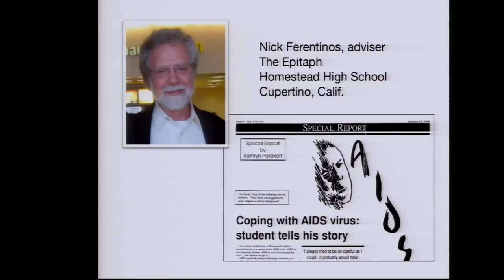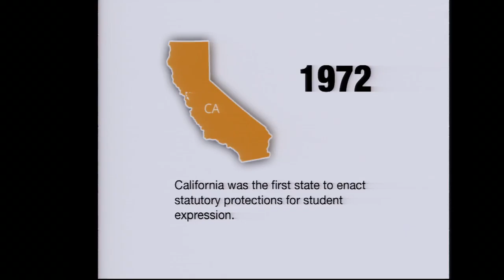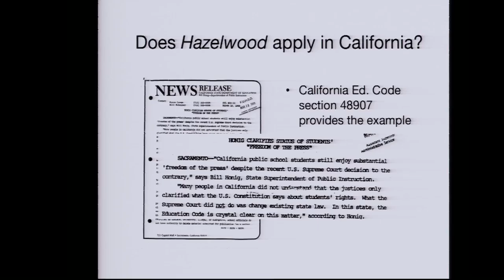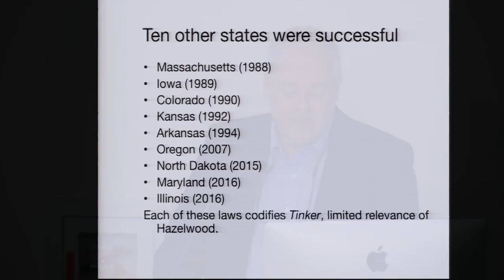State LegislationProtecting Student Press Freedom: New Voices on the Move Part 1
Thor Wasbotten, Director, School of Journalism and Mass Communication, Kent State University
Candace Perkins Bowen, Director, Center for Scholastic Journalism, Kent State University
Amy Reynolds, Dean, College of Communication and Information, Kent State University
Mark, Goodman, Knight Chair in Scholastic Journalism, Kent State University

The Center for Scholastic Journalism at Kent State University hosted the first national symposium to explore the movement for Student Free Press legislation in November 2008.  The assembled group of lawyers, journalists, educators and students had high hopes for a reinvigorated movement supporting student freedom bills in states around the country. But change was slow in coming. It wasn't until 2015 when  North Dakota student free expression law that the momentum began. In 2016, eight years after CSJ held its first legislation symposium, the Center once again brought together a group of national experts to look toward the future of student press freedom laws around the country. This video captures that event.

Thor Wasbotten has served as director of the School of Journalism and Mass Communication since July 2012. Prior to arriving at Kent State, Wasbotten served as the assistant dean for student media and online operations at The Pennsylvania State University, where he also was a senior lecturer of journalism. Wasbotten's former academic appointments include time as a visiting professor at the Shanghai International Studies University; participation in the Broadcasters-in-Residence Program at the University of Oklahoma; teaching as an instructor at Pacific University; and, as a graduate fellow at the University of Oregon in Eugene, Ore.

Candace Perkins Bowen, MJE, is associate professor at Kent State University and directs its Center for Scholastic Journalism and the Ohio Scholastic Media Association. Previously, she was a high school journalism teacher/media adviser in Illinois and Virginia. Past president of the Journalism Education Association, she is currently on the board and a member of the Scholastic Press Rights and Certification Committees. Bowen served on the board of the Student Press Law Center and later chaired the Steering Committee of SPLC’s Advisory Board.

Amy Reynolds, Ph.D., joined the College of Communication and Information at Kent State University as dean in July 2015, after serving in leadership and teaching roles at both Louisiana State University and Indiana University. At LSU Reynolds served as the associate dean for graduate studies and research in the Manship School of Mass Communication as well as co-director of the Press Law & Democracy Project, as the Thomas O. and Darlene Ryder II Distinguished Professor and as the director of the Reilly Center for Media & Public Affairs. The focus of Reynolds’ research is on dissent and the First Amendment, First Amendment history and media sociology.

Mark Goodman became Kent State’s first Knight Chair in Scholastic Journalism in 2008 after serving 22 years as executive director of the Student Press Law Center. He has a journalism degree from the University of Missouri, a law degree from Duke University and has received First Amendment Awards from both the Reporters Committee for Freedom of the Press and the Society of Professional Journalists, the Intellectual Freedom Award from the National Council of Teachers of English and the Carl Towley Award—the Journalism Education Association’s highest honor.